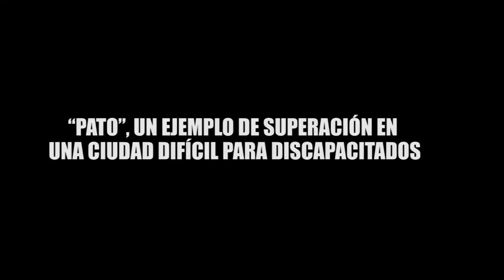“PATO”, UN EJEMPLO DE SUPERACIÓN EN UNA CIUDAD DIFÍCIL PARA DISCAPACITADOS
Se llama Daniel Patricio González Kú; tiene 25 años y nació sin brazos ni piernas, pero eso lejos de limitarlo, comprendió que él, como cualquier persona puede hacer lo que se proponga.

“Pato” como lo conoce la gente, en entrevista para Cancún Channel platica que independientemente de que su condición no lo limita en nada pues su mentalidad es positiva, desde muy pequeño y junto a sus padres ha luchado para salir adelante, pues  Cancún en general, no ofrece los servicios que necesitan personas con alguna discapacidad física, además de que reconoce que ha sufrido discriminación.